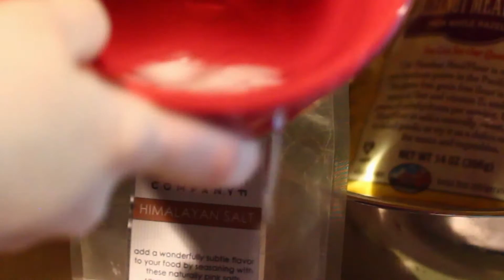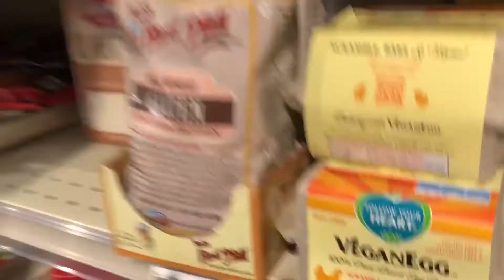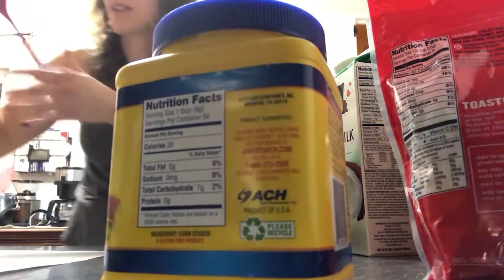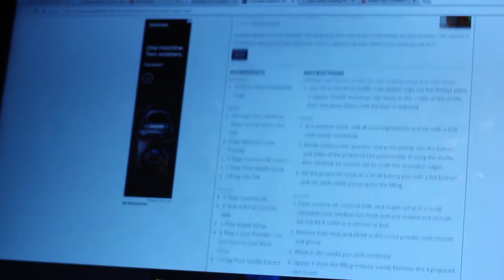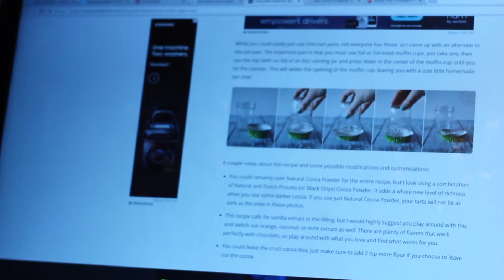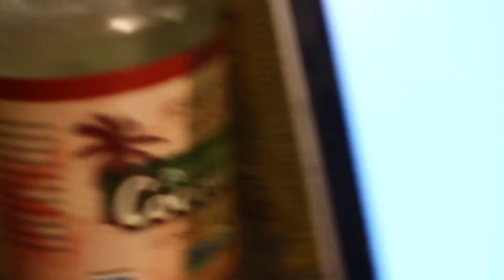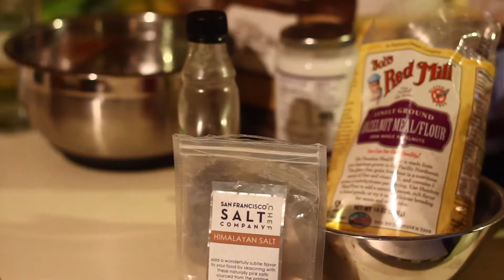A Christmas Bake Off - Pt. 1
A Christmas bake off featuring Kelly and The Voice Behind the Camera.
+Music Credits+

+Special Thanks+
Kelly and The Voice Behind the Camera